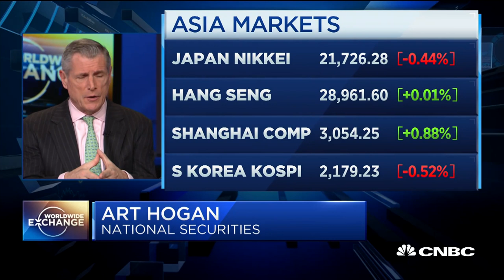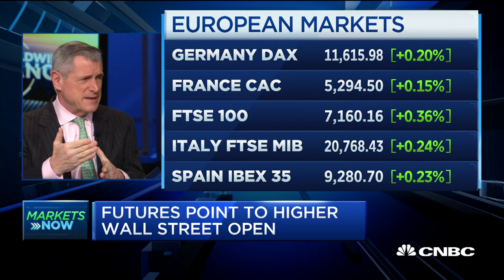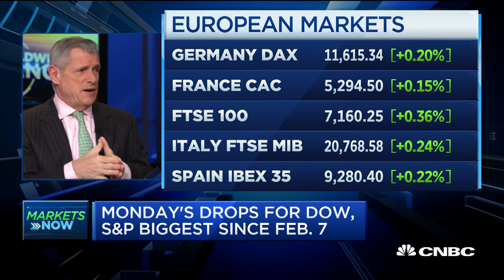Art Hogan talks U.S.-China trade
Art Hogan, National Securities Chief Market Strategist, talks the possible new trade deal with China, and what to expect in market reaction.